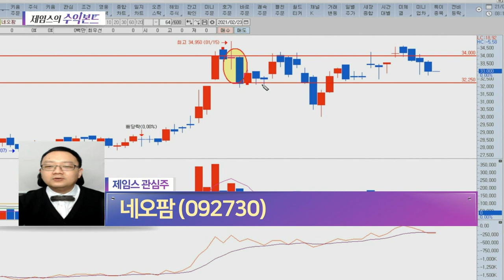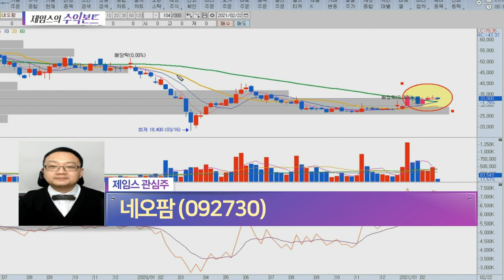글로벌 증시 읽기·우리 시장 미리보기 / 네오팜, 메디톡스, 대웅제약, 큐에이스아이_제임스의 수익본드 (20210223)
# 글로벌 증시 읽기
# 우리 시장 미리보기
# 제임스의 특징주 전략: 메디톡스(086900), 대웅제약(155500), 큐에이스아이(066310)
# 제임스의 관심주: 네오팜(092730)

- '제임스' 카카오톡 소통방 입장
  : 휴대폰 카메라로 화면의 QR코드를 대고 나오는 URL 클릭 / 문자 #3772 로 '제임스' 전송